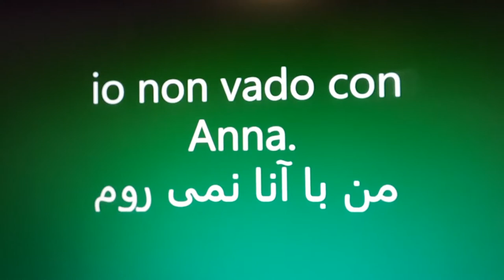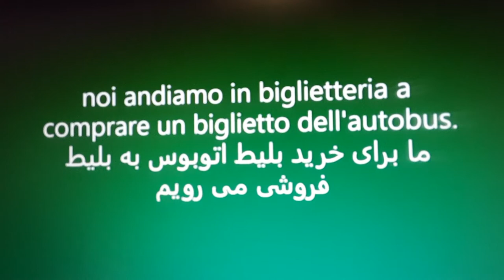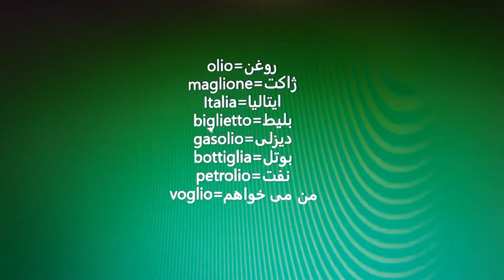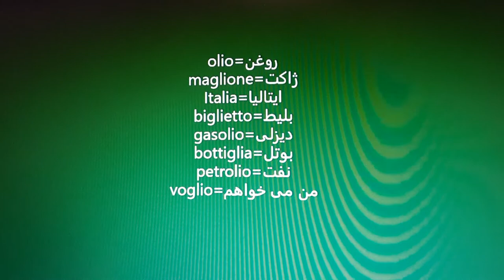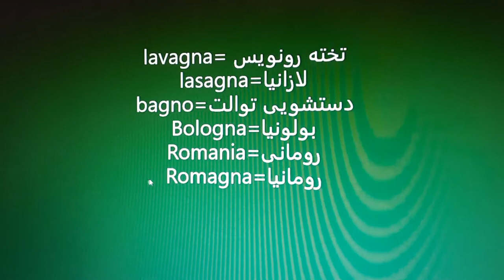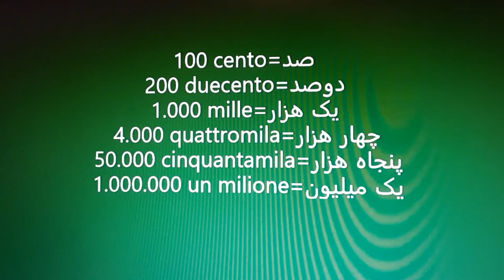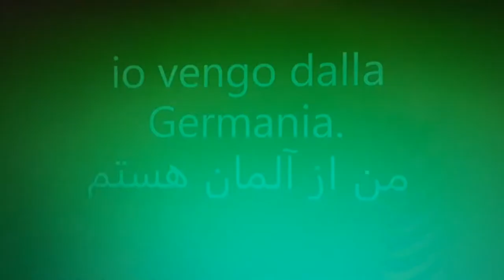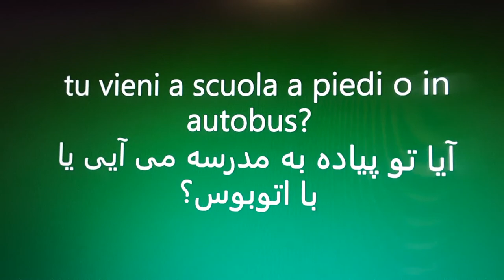آموزش زبان ایتالیایی به فارسی (درس39)-amuzesh zaban italia-learn italian and persian-dari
imparare italiano e persiano-dari